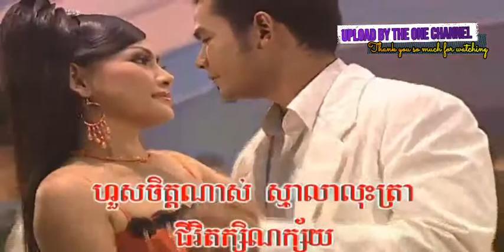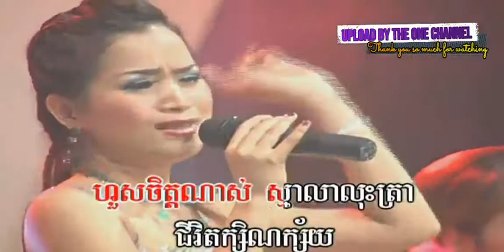ប្រុសក្បត់ចិត្តអូន ច្រៀងដោយ ឆោម ឆពុំ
ប្រុសក្បត់ចិត្តអូន ច្រៀងដោយ ឆោម ឆពុំ BOPHA DVD បុប្ផា VOL59 បទលេខ ៥

ទេ ទេ! ច្រៀងដោយ អ៊ឹម លីដាលី BOPHA DVD បុប្ផា VOL59 អ្នកស្រី តារា ចោមច័ន្ទ I គម្រប

នុះហ្ន៎!សង្សារខ្ញុំ ច្រៀងដោយ សីឡាលីន BOPHA DVD បុប្ផា VOL59 អ្នកស្រី រស់ សេរីសុទ្ធា និង អ្នកស្រី តារា ចោមច័ន្ទ I គម្រប

អន្លង់មន្តស្នេហ៍ ច្រៀងដោយ សុខ​ សី​ឡា​លីន​ BOPHA បុប្ផា DVD VOL59 អ្នកស្រី ពៅ វណ្ណារី I គម្រប

ថ្ពាល់អភ័ព្វ ច្រៀងដោយ ហុឹមសុីវន ​BOPHA បុប្ផា DVD VOL59 អ្នកស្រី ម៉ៅ សារ៉េត I គម្រប